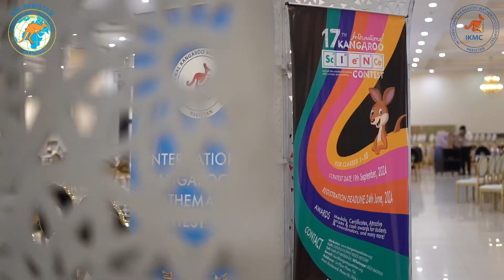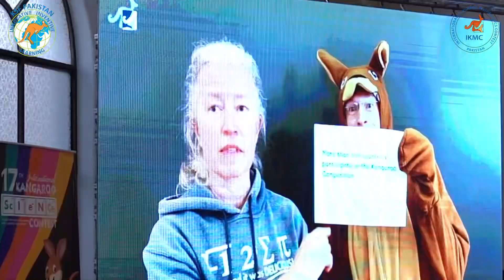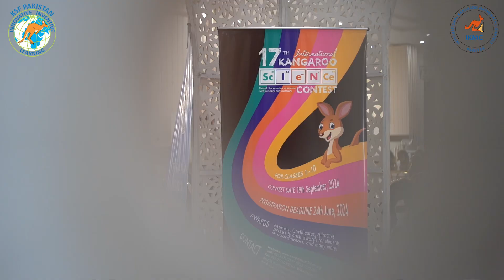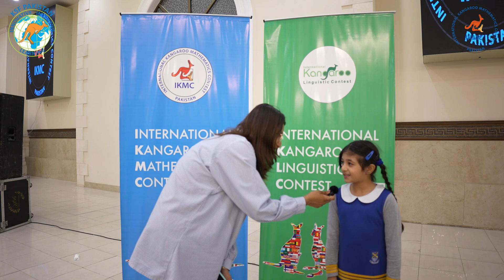34th IKMC Contest Award Ceremony 2024 | Celebrating Young Mathematicians in Pakistan 🌟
🎉 *Welcome to the International Kangaroo Mathematics Contest (IKMC) Award Ceremony 2024!* 🎉

We are thrilled to share with you the highlights from a historic event—the first-ever IKMC Award Ceremony held on June 1, 2024, at the DHA Events Hall in Lahore, Pakistan. This landmark occasion celebrated the incredible achievements of students from schools across Pakistan who participated in the world’s largest mathematics contest, the IKMC.

🛡️ *About the Ceremony:*
This extraordinary event marked a significant milestone, honoring the brilliance and hard work of our young mathematicians. The winners were awarded Certificates, Gold Medals, Silver Medals, Bronze Medals, and other exciting prizes. It was a momentous occasion as School Coordinators and Principals were also recognized for their invaluable contributions with certificates and awards.

🌟 *Special Messages:*
The ceremony featured inspiring messages from esteemed global leaders in education, Dr. Meike Akveld (President AKSF) and Ms. Mihaela Singer (President of the Institute for the Development of Educational Assessment, Romania), reinforcing the global significance of our efforts.

📚 *Importance of IKMC:*
The IKMC is not just a contest—it’s a celebration of mathematical creativity and critical thinking. It is designed to promote mathematics as a fun and engaging subject, fostering a culture of clear reasoning and effective communication among students. Recognized by top universities and schools worldwide, the IKMC provides early international recognition to school children, allowing them to showcase their talents on a global stage.

🌐 *Our Mission:*
At KSF Pakistan Innovative Learning, led by our CEO Ms. Valiantsina Mamayeva and COO Mr. Khalid Rasul Awan, we are dedicated to advancing education in Pakistan. Through initiatives like the IKMC (International Kangaroo Mathematics Contest), IKSC (International Kangaroo Science Contest), and IKLC (International Kangaroo Linguistics Contest), we aim to ensure that Pakistani children not only participate in these prestigious contests but also excel and gain international acclaim.

🚀 *Upcoming IKSC Contest:*
We are excited to announce the upcoming International Kangaroo Science Contest (IKSC). We encourage all young scientists and enthusiastic learners to participate and demonstrate their scientific prowess.

for detailed information.

Let’s celebrate the brilliance of our young minds and continue to promote the love of learning and critical thinking. Together, we can make a difference in the educational landscape of Pakistan!